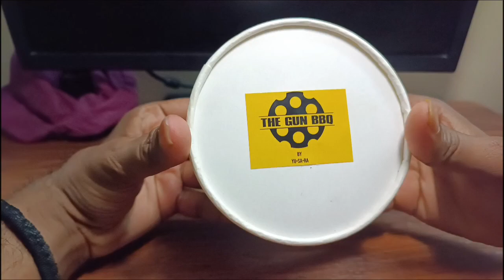The Gun BBQ 🍲 | Paneer Rice | ASMR